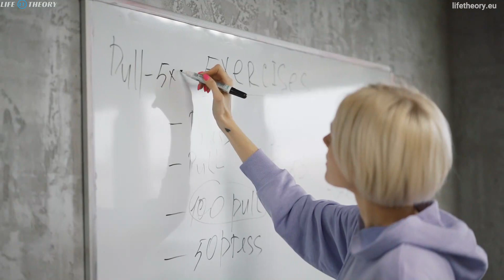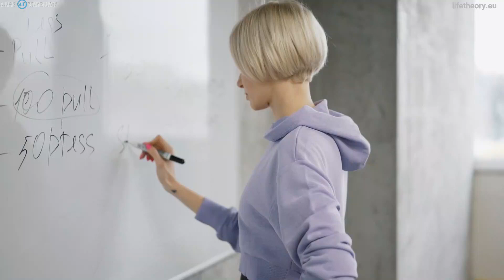Mastering Resilience: From Struggle to Strength 9/25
As we all know, the world has faced one of the most demanding periods in recent history during the pandemic. We've endured the loss of loved ones, months of isolation, job losses, and continuous uncertainty and fear. We've struggled to adapt to ever-changing restrictions, bouncing back and forth between lockdowns and seemingly normal life. It has been a confusing, frustrating time for everyone, with our opinions and beliefs constantly evolving.

TURN ON SUBTITLES by Clicking the CC Icon on the Video Player

Life Theory: "Keep on Rising!"

* MySkyPet * ElonReevesArts * NFT's * eBook * CatsOfBulgaria * AI Art *

FREE PDF or get it on AMAZON
Designs for Motivation, Hobby, Sports & Music"
NEW: AI ART

MySkyPet -Designed for Pet Lovers and introverted Souls
NFT's on OpenSea
MySkyCat - Collection of 1000/10,000 uniquely generated NFTs.

VIDEO CONTRIBUTION:
Artists from: PEXELS & PIXABAY